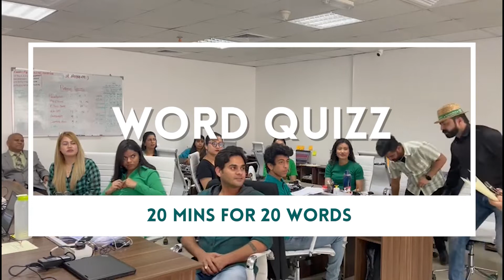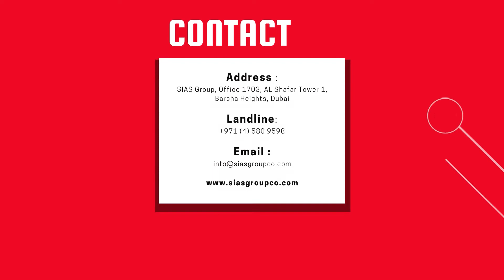St Patrick's Day Celebrations | SIAS Group | HQ | Dubai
We are a leading Immigration company in Dubai strongly committed to consistently providing world-class expert services in the areas of migration visas, overseas business establishment, and resettlement. Our Professional Team will Consult with each client to understand their needs and interests and provide Customized solutions and representation within the legal framework of immigration to reach those personalized goals.

SIAS group offers the best immigration services for resettling in Canada, the USA, Europe, and many more.

Address - SIAS Group, Office 1703, Al Shafar Tower 1, Barsha Heights, Dubai.